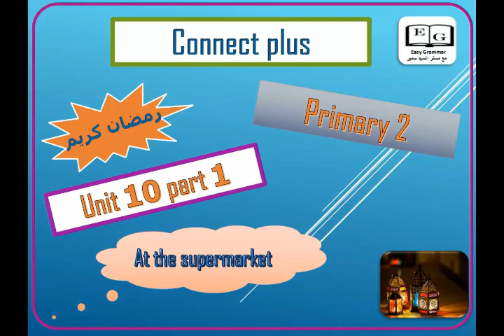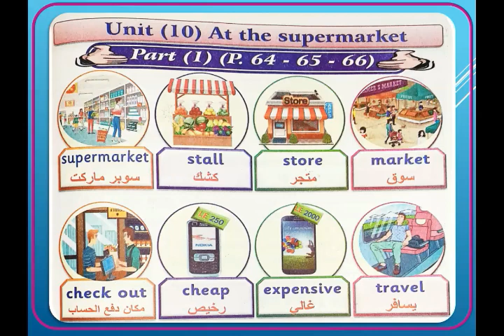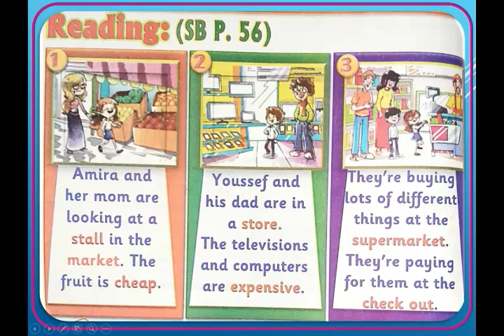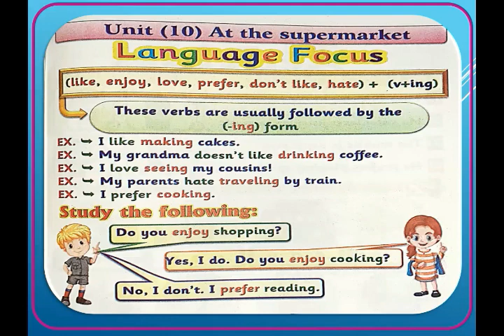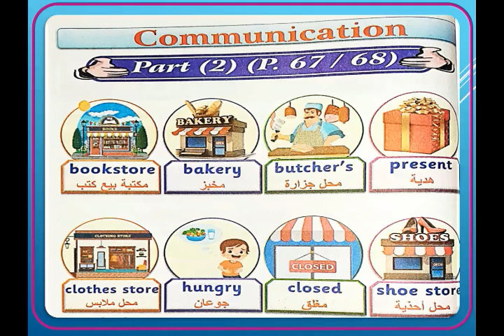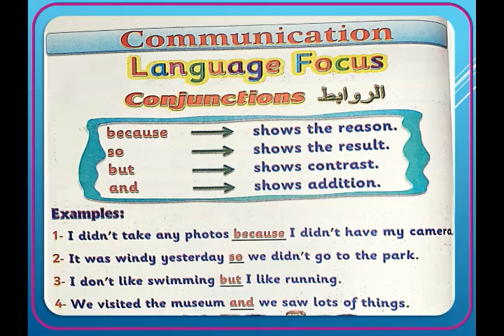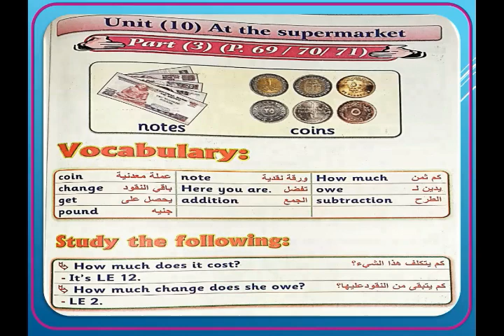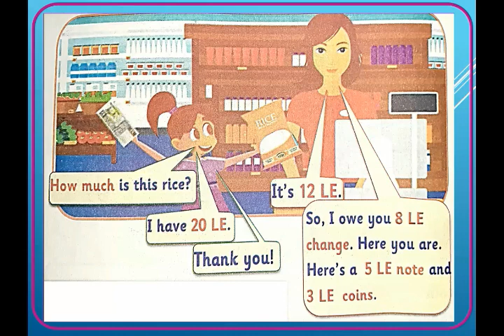connect plus unit 10 part1 primary 2 كونكت بلس الصف الثانى الابتدائى الوحدة العاشرة الجزء الاول